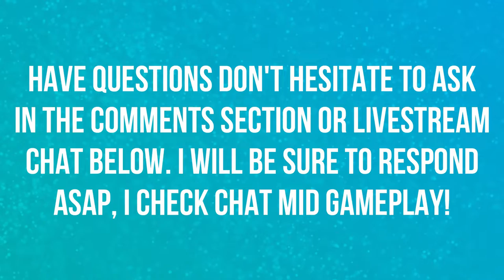DIABLO IMMORTAL GAMEPLAY CINEMATIC | LIVE REACTION | BLIZZCON 2018